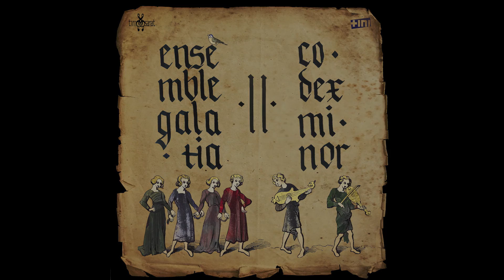Ensemble Galatia - Saltarello 3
Ensemble Galatia - Codex Minor, Vol. 2 (EP - 2019)

Saltarello 3 (British Library  MS: 29987)
14th Century

LISTEN on

Amazon Music

Gökhan Bulut: Tabor and drum
Selçuk Dalar: Soprano recorder
Serkan Özçifci: Hurdy gurdy

Recording & Editing: Gökhan Bulut, Mustafa Kalem
Mix & Mastering: Abdurrahman Tarikci
Stüdyo Tını (Ankara, 2019)

Cover design: Selçuk Dalar
Calligraphy: Serkan Özçifci

Produced by Tını Sanat